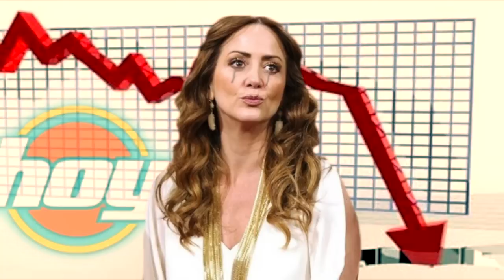Se Desploma Rating del Programa Matutino Hoy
De tres semanas a la fecha, el programa Hoy ha vivido sus peores índices de audiencia desde su fundación a finales de la década de los noventa, y en momentos donde Televisa está llevando a cabo cambios a fondo, es inminente que la producción salga del aire para dar paso a otra versión de revista matutina.